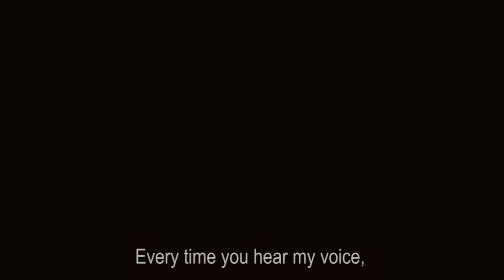Rasputin, by Louis Nero - English Teaser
RASPUTIN
The last film by Louis Nero

Sometimes the truth beyond the legenD

On the 19th of December 1916, during the last winter of the Romanov Empire, some of the most influential and notorious characters at the Tsarist court were conspiring against the most mysterious man in Russia.
This historical narrative of this film will tackle the mysteries of the life and death of a man who was also known as the "Holy Devil": Grigorij Efimovic Rasputin.
The figure of Rasputin will be reappraised through the use of extremely rare and fascinating documents. By shedding light on his path to the martyrdom of Christ, he will resurface from the accusations of occultism.
Rasputin was one of the most enigmatic and controversial characters of the 20th century. Born a peasant, he became the adviser to the last Tsar of Russia, Nicholas II. He was both hated and feared in governmental circles because of the hypnotic influence he had on the Imperial couple. With his striking aura, he was able to seduce both ladies-in-waiting and common women. He was particularly cherished by the Tsarina Alexandra Feodorovna for using his healing powers to save the life of her haemophiliac son, the heir to the throne Prince Aleksej. Rasputin eventually paid for his devotion to the Tsars with his life.
Our story begins during the last tumultuous hours of his life, when he was found in a canal in St.Petersburg, covered in a layer of ice, his hands tied and his face disfigured. Though he was severely wounded, he was still alive. On that day, flocks of people swarmed the canal with flasks, jugs and buckets. They believed that the canal's water could give them some of the incredible strength Rasputin was famous for. These moments signalled the birth of a myth. They also represent the starting point of our tale, the story of the birth of his character and of the people around him. We will explore the fascinating universe of the last heirs to the Romanov dynasty, from the wonderful and opulent Tsarist residences to the esoteric sects of Ancient Russia. We will set out on an exciting journey to discover the legend of the most controversial and disquieting character of the 20th of Century.

CAST
Francesco Cabras ... Grigorij Efimovic Rasputin
Daniele Savoca ... Principe Feliks Jusupov
Franco Nero ... Narrator
Marco Sabatino ... Dimitrij Pavlovic
Luciano Rosso ... Puriskevic
Attilio Cottura ... Lazavert
Valerio Portale ... Suhotin
Diana Dell'Erba ... Zarina Alessandra Feodorovna
Angelo Santamaria ... Zar Nicola II
Eleonora Mercatali ... Vera Karalli
Anna Cuculo ... Marianna
Ottaviano Blitch ... Jurovskij
Anara Bayanova ... Guseva
Elena Presti ... Matrena Rasputina
Davide Ranieri ... Principe Andronikov
Matilde Maggio ... Fon Den
Ola Cavagna ... Olga Lothina
Riccardo Cicogna ... Maggiordomo Andronikov
Toni Pandolfo ... Agente Polizia
Franco Urban ... Petr Badmaev
Maurizia L'Acqua ... Principessa Stasa
Letizia Leardini ... Principessa Milica
Roberto Pitta ... Agente Vlasiuk
Nicola Comite ... Alexander Makarov
Gianluca Sacchi ... Nikolaij Jusupov
Michele Chiadò ... Maggiordomo Buzinskij
Giovanni Pilone ... Mr. Philippe
Lucrezia Verde ... Anna Petrovaja
Thomas Cibelli ... Rasputin Giovane
Ruggero Romano ... Zarevic Alekseij
Gabriele Savini ... Zarevic Alekseij 4anni
Gloria Ramondetti ... Figlia Zar
Fabrizia Scapinello ... Figlia Zar 2
Alessia Trombetta ... Figlia Zar 3
Stefania Ventura ... Figlia Zar 4

Teho Teardo